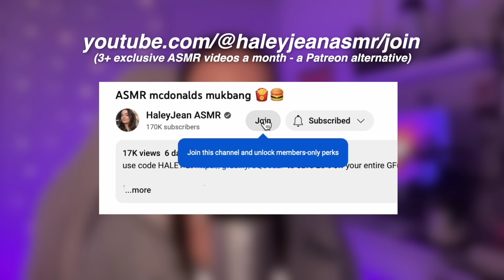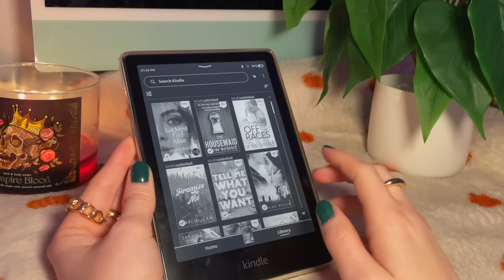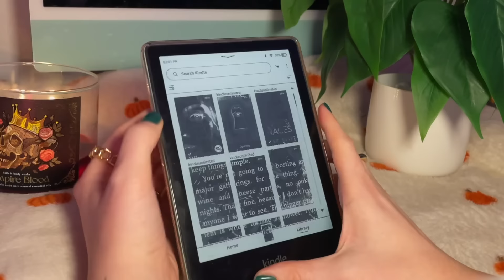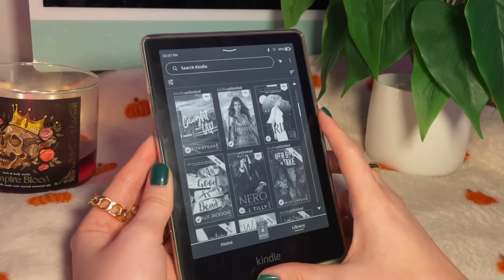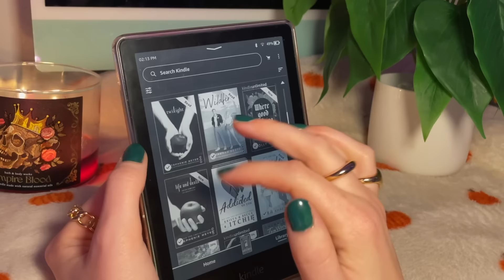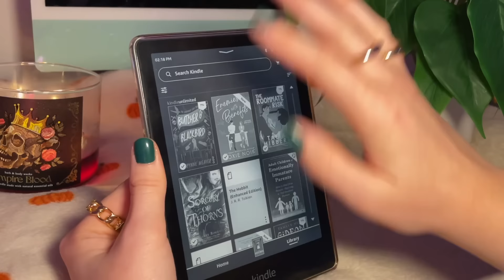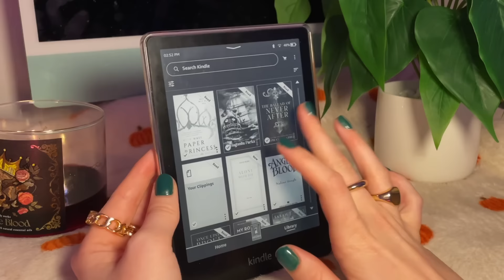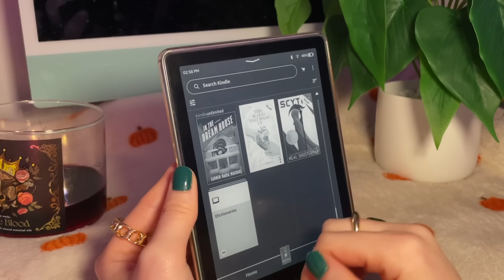ASMR all about my kindle ✍️ kindle library tour, pros/cons, must-have accessories, & KU book recs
🔗 ALL my must-have kindle accessories
kindle paperwhite
kindle page-turner

0:00 intro
3:39 all about my kindle - specs, pros/cons, features i enjoy, ads vs no ads, kindle unlimited
9:23 my must-have kindle accessories
13:10 my kindle library
21:39 explaining ARCs + where i get them
22:17 kindle library cont.
28:06 kindle deals
28:42 kindle library cont.
43:21 my kindle stickers ♡

current kindle unlimited favorites
⭐️ chestnut springs series - elsie springs
⭐️ the windy city series - liz tomforde
⭐️ punk 57 - penelope douglas
⭐️ the song of achilles - madeline miller
⭐️ the hunger games trilogy - suzanne collins
⭐️ divergent - veronica roth

💘 for exclusive ASMR videos - vlogs, rambles, & more 💘

🖤 send me a book
💵 amazon favorites